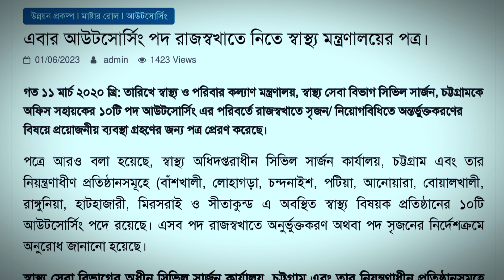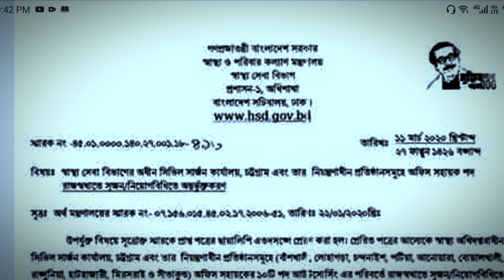দারুন সুখবর! আউটসোর্সিং পদ রাজস্বখাতে নিতে স্বাস্থ্য মন্ত্রণালয়ের পত্র জারি ২০২৩। Outsourcing Job BD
এবার আউটসোর্সিং পদ রাজস্বখাতে নিতে স্বাস্থ্য মন্ত্রণালয়ের পত্র।
গত ১১ মার্চ ২০২০ খ্রি: তারিখে স্বাস্থ্য ও পরিবার কল্যাণ মন্ত্রণালয়, স্বাস্থ্য সেবা বিভাগ সিভিল সার্জন, চট্টগ্রামকে অফিস সহায়কের ১০টি পদ আউটসোর্সিং এর পরিবর্তে রাজস্বখাতে সৃজন/ নিয়োগবিধিতে অন্তর্ভুক্তকরণের বিষয়ে প্রয়োজনীয় ব্যবস্থা গ্রহণের জন্য পত্র প্রেরণ করেছে।

পত্রে আরও বলা হয়েছে, স্বাস্থ্য অধিদপ্তরাধীন সিভিল সার্জন কার্যালয়, চট্টগ্রাম এবং তার নিয়ন্ত্রণাধীণ প্রতিষ্ঠানসমূহে (বাঁশখালী, লোহাগড়া, চন্দনাইশ, পটিয়া, আনোয়ারা, বোয়ালখালী, রাঙ্গুনিয়া, হাটহাজারী, মিরসরাই ও সীতাকুন্ড এ অবস্থিত স্বাস্থ্য বিষয়ক প্রতিষ্ঠানের ১০টি আউটসোর্সিং পদে রয়েছে। এসব পদ রাজস্বখাতে অনুর্ভুক্তকরণ অথবা পদ সৃজনের নির্দেশক্রমে অনুরোধ জানানো হয়েছে।